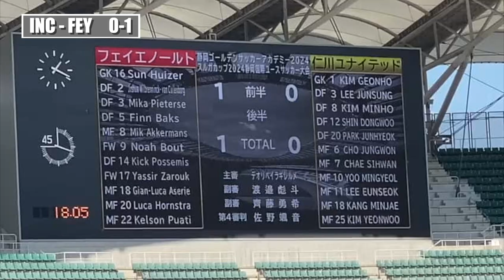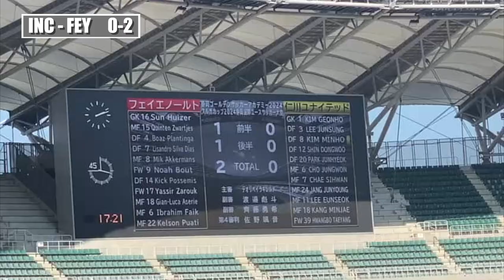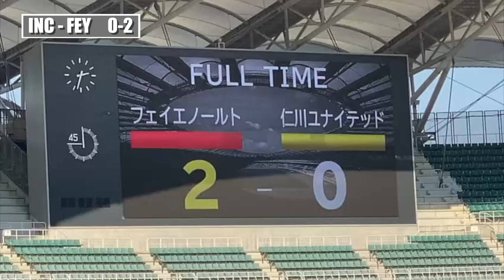Incheon United - Feyenoord U16 | Tokyo, oktober 13th 2024 | Summery of the second Feyenoord match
This is THE summery of Incheon United - Feyenoord U16, the second match of the tournament.
Played in Tokyo, oktober 13th 2024
Filmed by Mitsunor and Elize 🙏🏼

Edited by:
Edward van Cuilenborg, EVC Multi Media

🛠 Tripod:
Manfrotto 504 HD
(amongst many)

⟶Stabilizer:
Ronin RS2

🖥  Edit:
Imac 27 inch scherm
MacBook Pro

📞 Mobile phone:
Iphone Pro
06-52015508